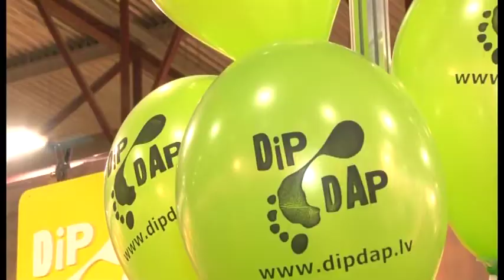Dip Dap, bērnu velosipēdi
Bērnu velosipēdi